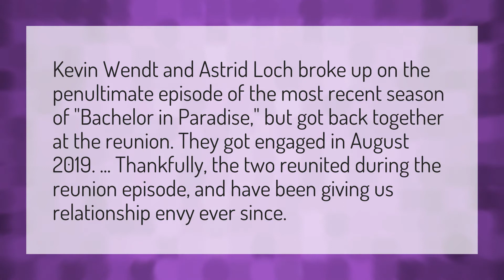Did any Bachelor in Paradise couples stay together?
Clare Crawley • Did any Bachelor in Paradise couples stay together?